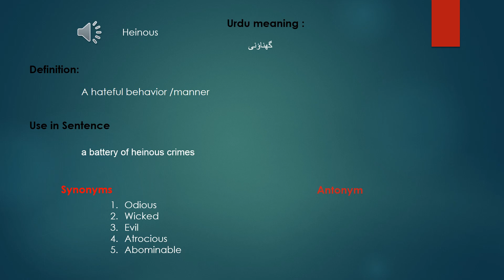heinous/English vocablary /Gre/gre words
in this video we Teaches you about the word heinous . heinous means hatefu manner.